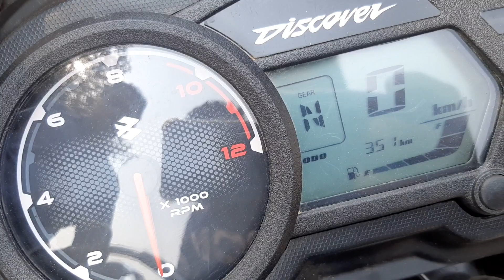আপনাদের জন্য নিলাম মাএ ৩৫০ কিলো। Discover 125cc new। Alamin Vlogs